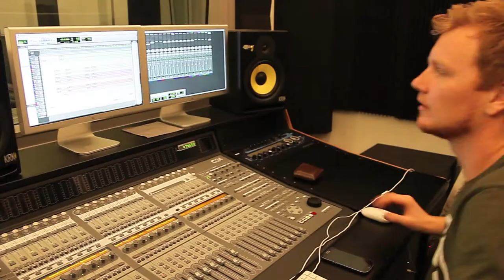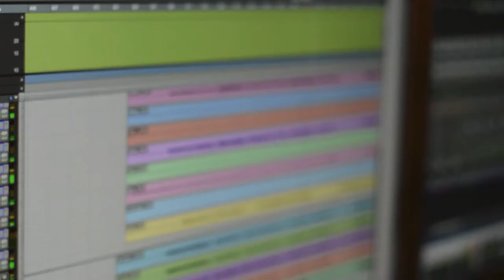G is for Giraffe - Making of John the Sugarman [full song]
Hey guys and girls! It's been over 2 months that we've been working on John the Sugarman what was also a project by you guys!

This is the making of the track: John the Sugarman.

We will see you in the vlogs!